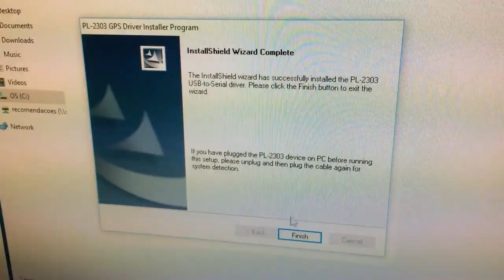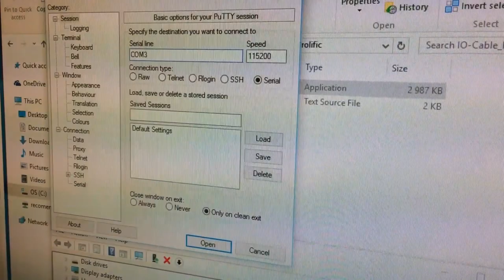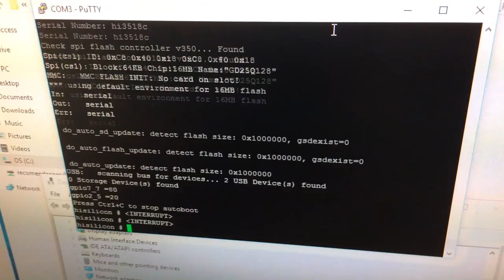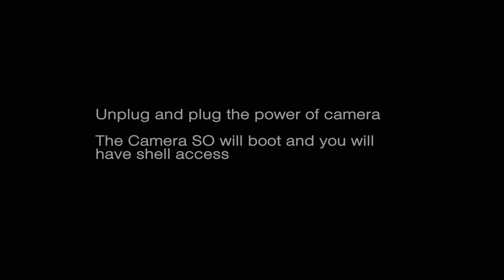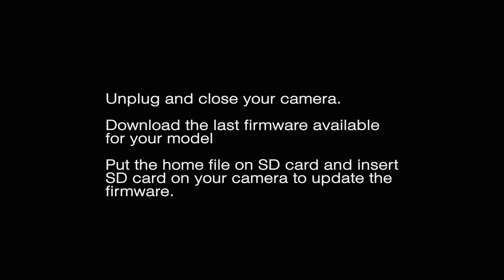Fix Xiaomi Yi Ant Camera connected through serial port, TTL, UART-Serial connection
Step by step to recover your Xiaomi Yi Ant Camera live again.

This tutorial works for my case and never see again the message on log error "No space left on device" or the Chinese voice "Wi-fi password wrong"

Version camera, used in this video, is 22CNxx

Required hardware:
- Device with a serial port USB-to-Serial adapter as I did.
 (PL2303HX USB Adaptor Replaces FT232 USB-TTL UART 3.3-5V):
- PC (with windows) in my case W10

Note: Install the drivers BEFORE plugin in the adapter on your PC.

After start:
- Open Device Manager application on your Windows and plug-in USB-to-Serial adapter to PC. Wait until you will see under "Ports (COM & LPT)". Look for the port name, in my case the port is COM5.

Step 1:
Open PuTTY
In "Connection type" select "Serial".
In "Serial line" put your port name, in my case COM5.
In "Speed" put 115200.
Click "Open".
If you don't get any error message and see a black screen in PuTTY, you are successfully connected to the adapter.
Now close PuTTY window and unplug the adapter to connect it to the camera.

Step 2:
- With the adapter and the camera unplugged, connect the camera to the adapter.
Connect TX pin in the camera to RX pin in the adapter.
Connect RX pin in the camera to TX pin in the adapter.
Connect GND pin to GND pin.

Step 3:
- Connect the adapter to the PC (with the camera connected to it).
Open Device Manager to check that the adapter was recognized.
Open PuTTY and repeat the step number 1

Step 4:
- After  Open in PuTTY and having the black screen displayed, then connect the camera to the power.
You will start seeing the boot commands in the PuTTY window.
It will first load U-Boot and then try to boot the Linux OS in the camera.

Step 5:
- Unplug the camera.
Now plug the camera and IMMEDIATELY start pressing Control+C several times to stop linux boot.
When stopped you will be in U-boot.

Execute this commands:

1. This command show the current value of bootargs variable

printenv bootargs

ex:

2. This add a value to end of bootargs variable

setenv bootargs (value of 1.) single

ex:

3. Check the single string as at end of bootargs variable

printenv bootargs

ex:

4. Save changes

saveenv

Step 6:
- Unplug camera
Plug camera
The Camera SO will boot and you will have shell access and you can run any linux command to delete files or whatever you want to do.
In my case, need to remove one file (info.zip) to get a little space on device.

Step 7:
- After doing the changes in your camera. Unplug it.
Plug the camera and immediately start pressing Control+C several times to stop linux boot. Like Step 5
Now you need to restore bootargs variable and remove the string added on Step 5 (single)

Execute this commands:

1. This command show the current value of bootargs variable

printenv bootargs

2. This add a value to end of bootargs variable

setenv bootargs (value of 1. without string single)

3. Check the single string not exist at end of bootargs variable

printenv bootargs

4. Save changes

saveenv

Step 8:
- Unplug and close your camera.
- Put the home file on SD card and insert SD on your camera to update the firmware.

Step 9:
Install the "MI HOME" APP